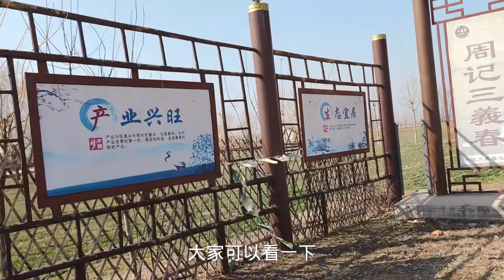大衣哥热议不断，看到眼前一幕，真是无法描述